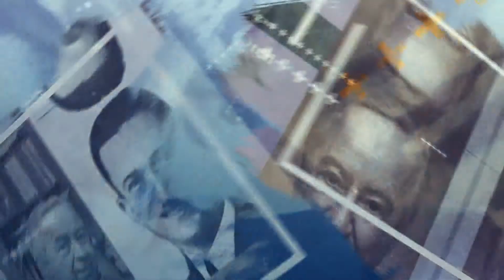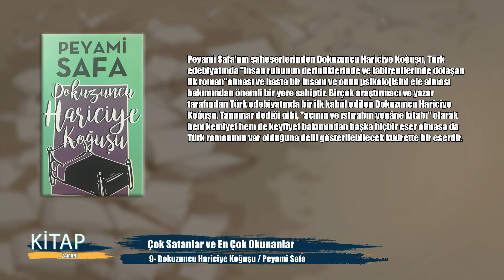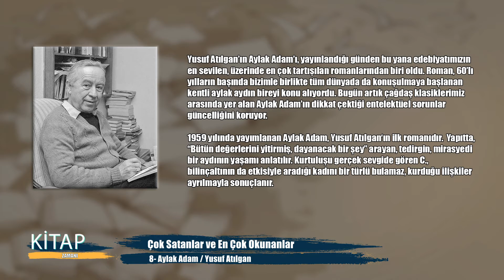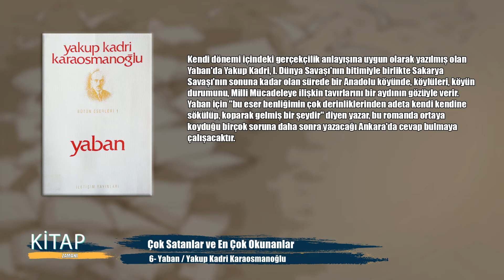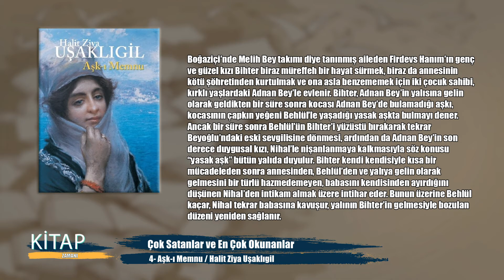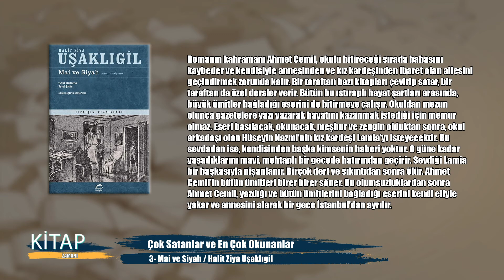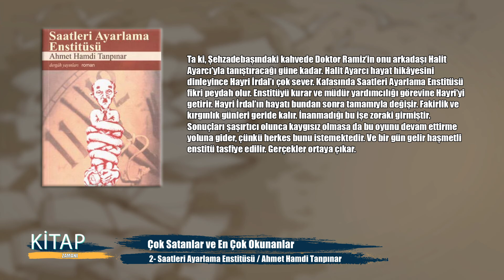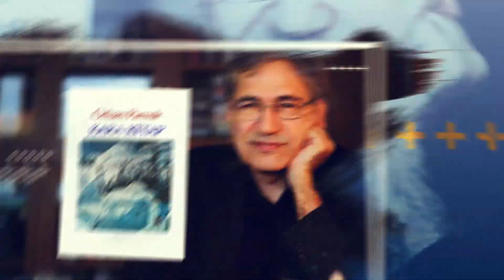Kitap Zamanı 9. Bölüm